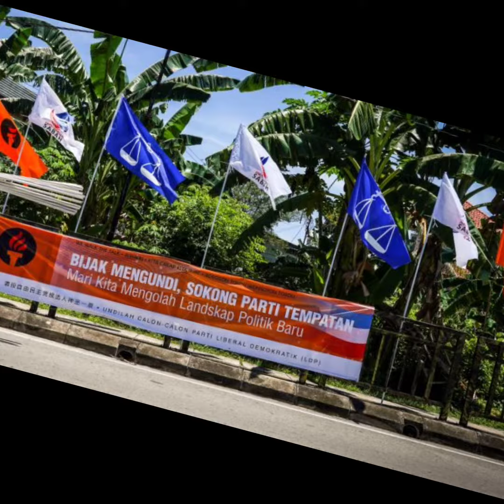LAGU RAYA PILIHAN RAYA UMUM KE 15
SELAMAT BERHIBUR MENDENGAR LAGU RAYA PILIHAN RAYA UMUM KE 15